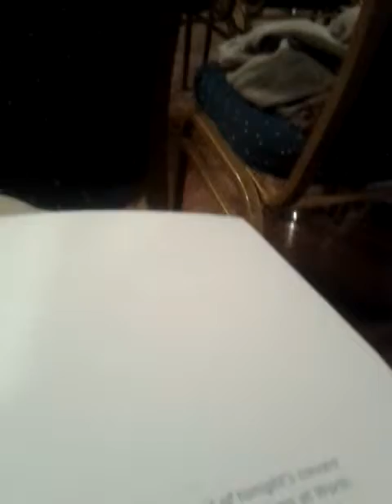Komm bald ( Brahms ) and Embraceable you ( Gershwin ) performed by Henry Byrne Year 10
Worth School Singers Concert 27/2/2019.